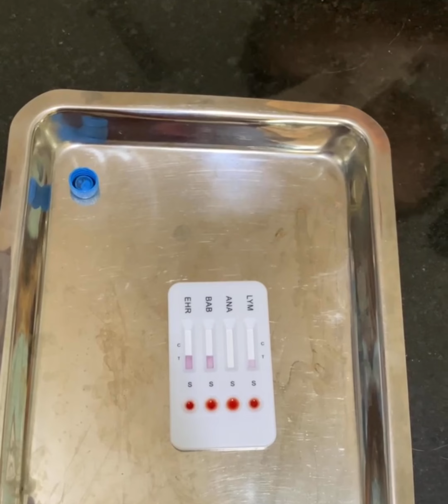Tick fever treatment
This mother dog is 10 years old and after rapid test she positive with tick bone disease and need to be treatment